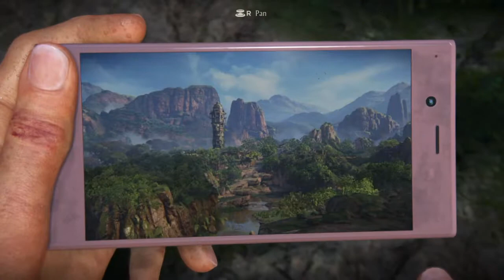HOMECOMING - Let's Play Uncharted: The Lost Legacy - Part 2